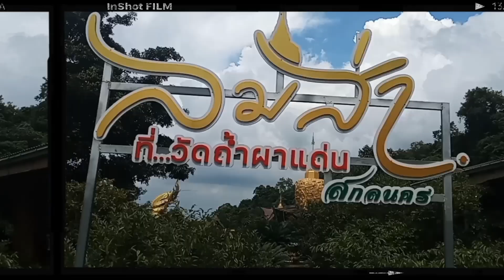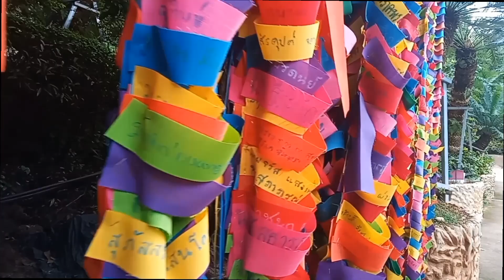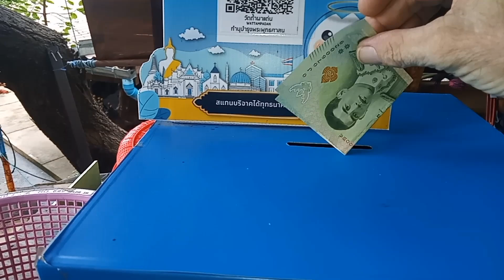A Foreigner in North Thailand:Wat Tham Pha Daen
The incredible Wat Tham Pha Daen ,Sakon Nakhon, Thailand.